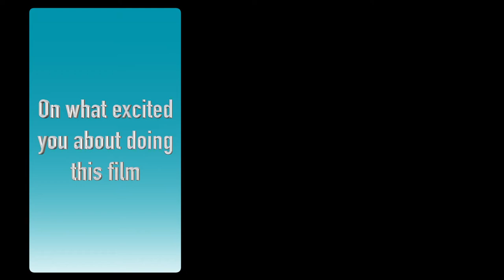"Nope" Interview with Steven Yeun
(Universal)
Release: 07/22/2022
Nope is an upcoming American horror film written, directed, and produced by Jordan Peele under his Monkeypaw Productions banner.
   Cast: Barbie Ferreira, Keke Palmer, Michael Wincott, Daniel Kaluuya, Steven Yeun, Donna Mills, Terry Notary   Jennifer Lafleur, Brandon Perea, Sophia Coto, Ryan W. Garcia, Andrew Patrick Ralston,
Gloria Cole
   Writer/Director Jordan Peele